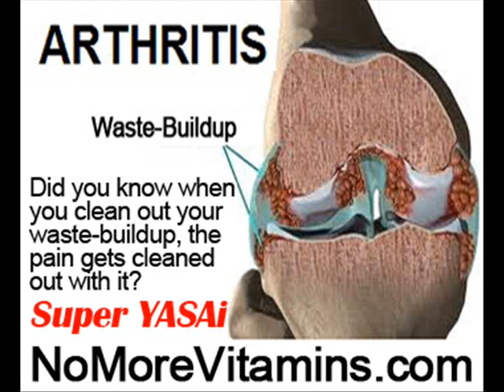Diabetes And Joint Pain by NoMoreVitamins com